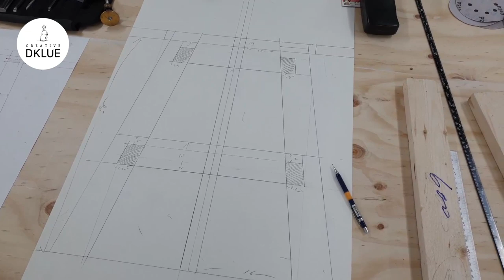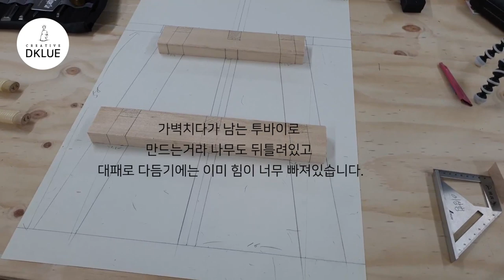목공방 만들기 #5 / DKLUE(create a workspace#5)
목공방 만들기

woodcarving
Joinery
woodturning